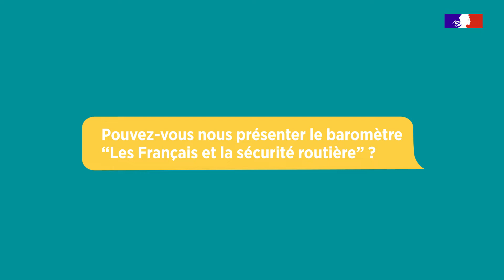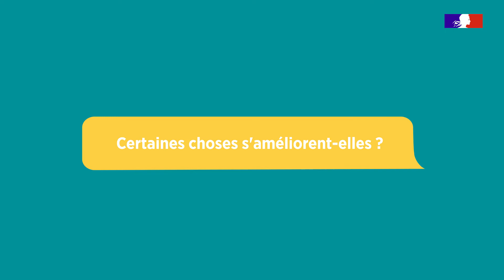Épisode 5 : les Français et la sécurité routière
Entretien avec Adélaïde Zulfikarpasic, directrice générale de BVA Opinion, sur le comportement des Français sur la route, au regard du Baromètre 2022 BVA Opinion « les Français et la sécurité routière ».

Cet entretien est le cinquième volet d'une série du programme court - Parlons sécurité routière – débutée à l'automne 2021. Il met en avant l'avancée de la recherche scientifique dans le domaine de la sécurité routière.